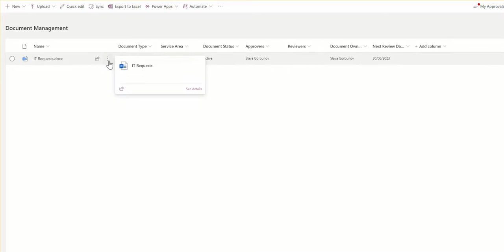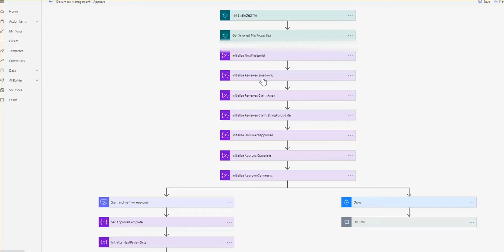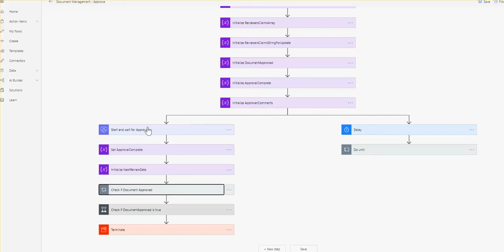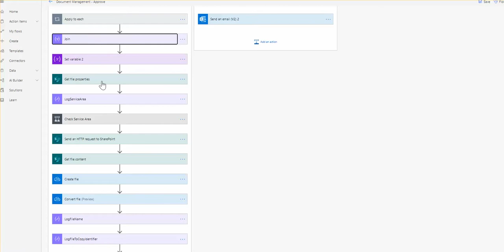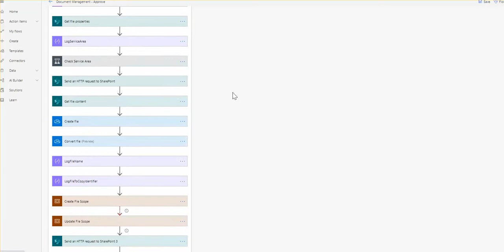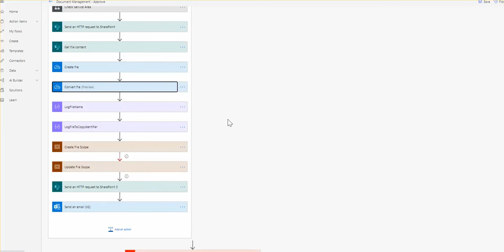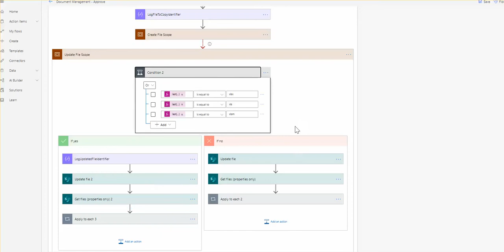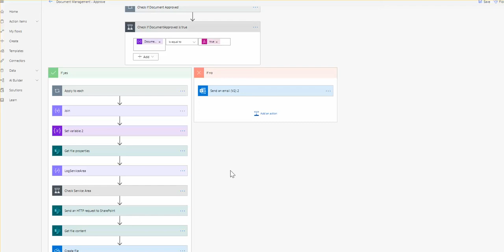Document Management - Approval Process using SharePoint Online and Power Automate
SharePoint Online is the best document management platform for various reasons and with addition of Power Automate it's a killer app for document management.

In this particular scenario we have to get the Microsoft Office document, send it for approval to the specified people, wait for approval responses, then decide whether it's approved or rejected and then publish a PDF copy of the working document into a published document library as a next version of the published document.

Highlights:

- Author, approvers and reviewers can all work on the document simultaneously and make comments when required before it's approved.

- Separation of work in progress and published documents for security and permission restrictions

- Right way to handle behind the scenes SharePoint document metadata automatic manipulations during the process

- Version control

- Elegant error handling